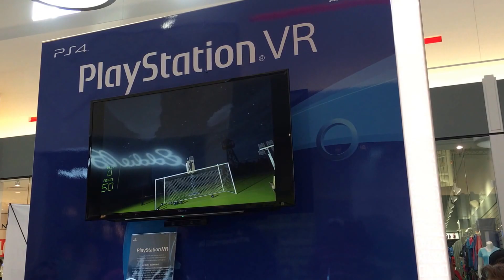FF 20160903003 SonyVRMatt